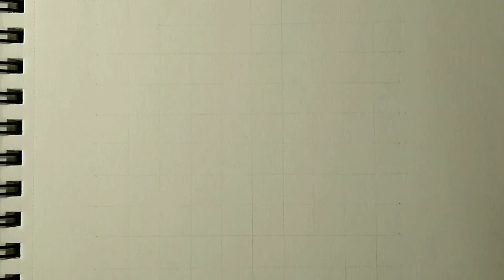drawing of Morgan Wallen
this is a time-lapse video of me drawing country singer Morgan Wallen